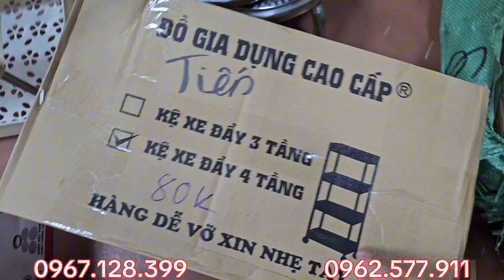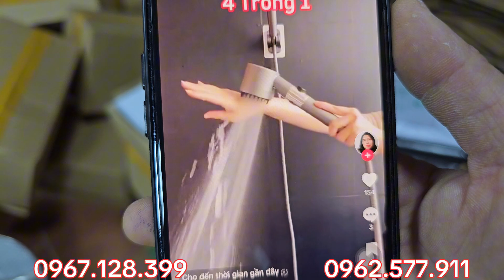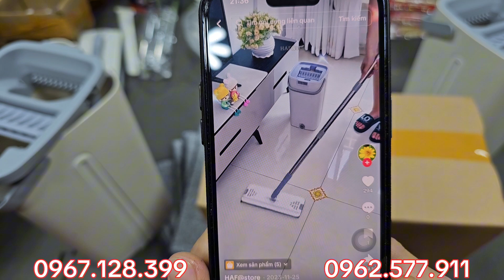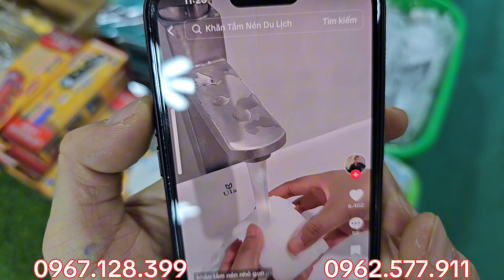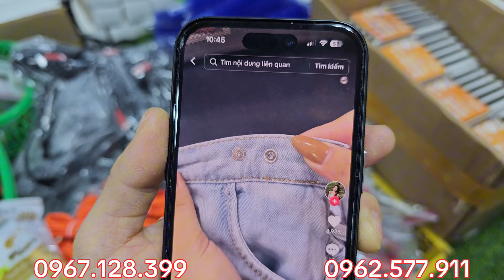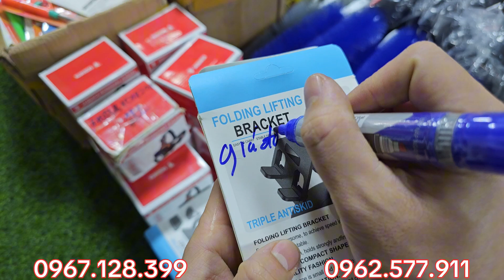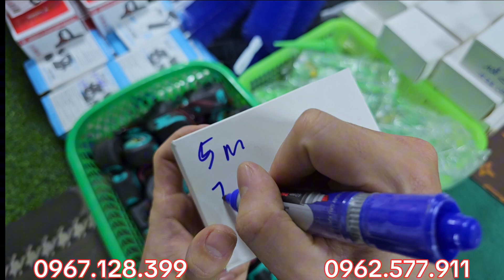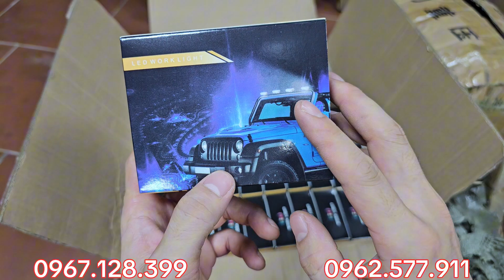ĐỒ DÙNG, PHỤ KIỆN NHÀ BẾP, xay mini 80k, dao thái, bàn chải điện, máy vắt cam, bào đá, bãi nhật